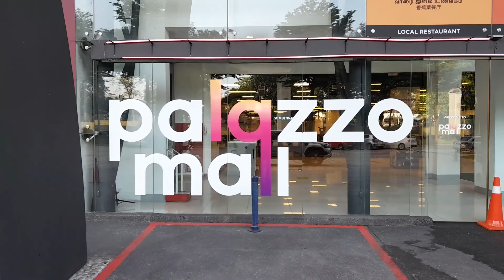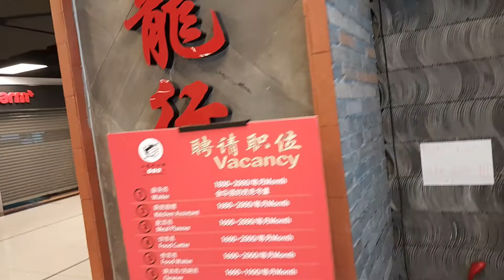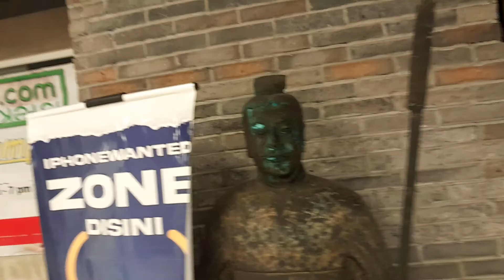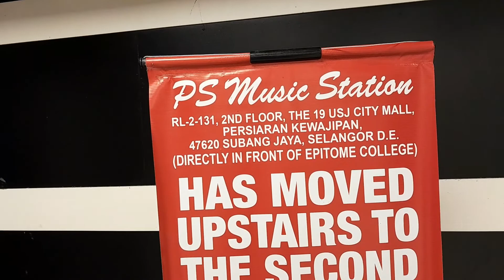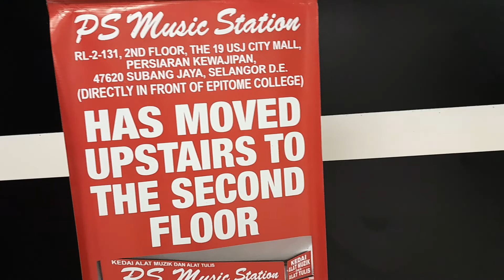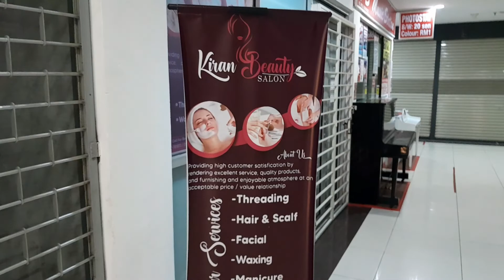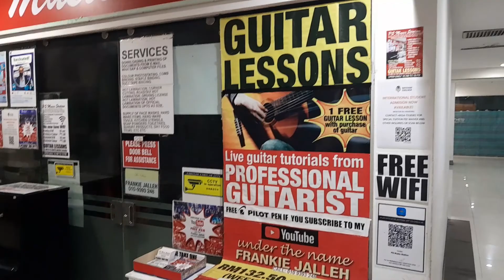Spotlight on my paraplegic friend who drives to work on a modified proton saga...by Frankie Jalleh